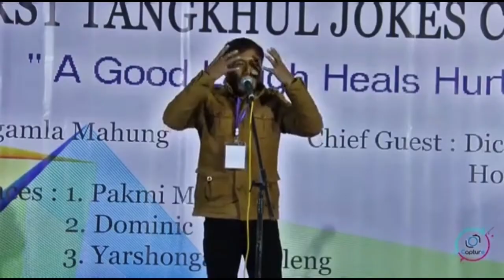Tangkhul Comedy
Tangkhul Jokes, tangkhul comedy. Video shared by KGC Production. Uipo khoibu , Tangkhul ukhrul